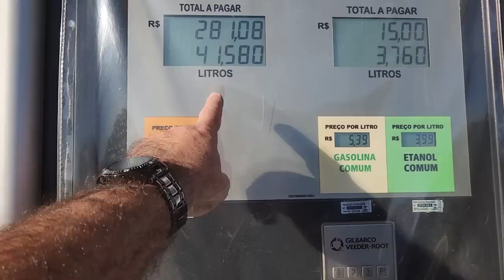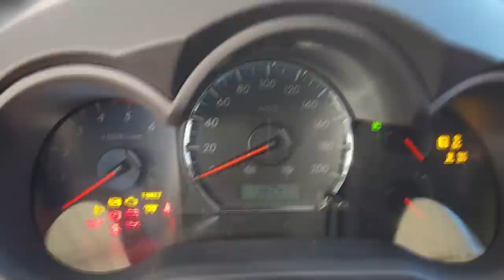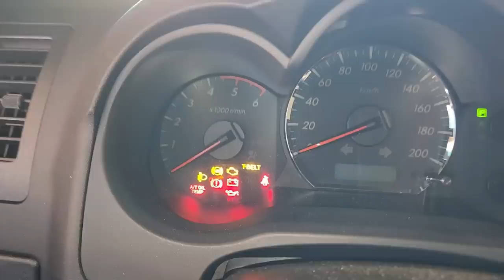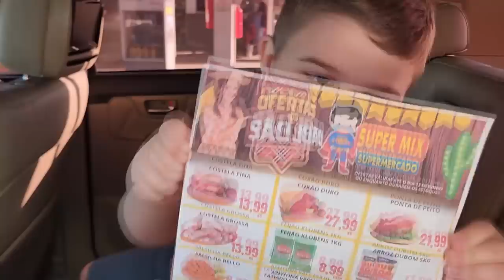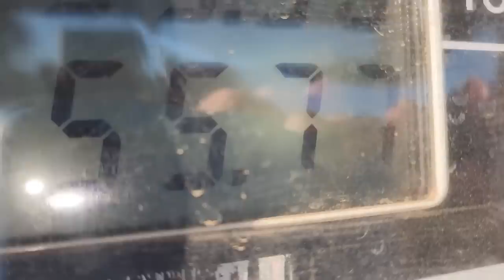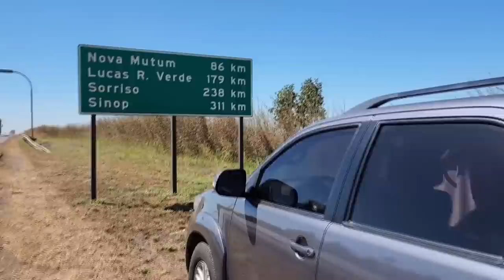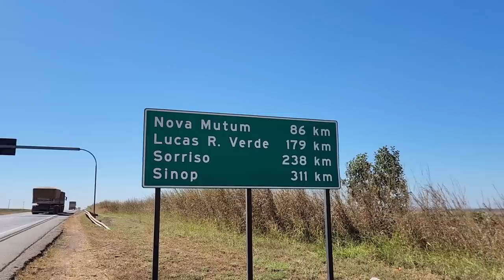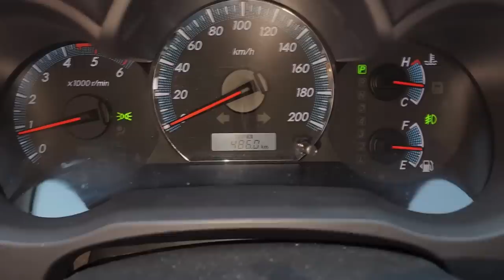EP. 1009// SW4 TROVOADA - Chegamos em Sinop, antes, um Jantar na casa do Cumpadi Fabão!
Experiência Gastronômica é o Feijão do Cumadi bETI!

"embreagem s10"
"melhor mecânica"
"mecânica chevrolet"
"melhor marca óleo s10 5w30"
"como balancear"
"review s10"
"sw4 s10"
"militec funciona"
"serviços toyota"
"oficina toyota"
"o que é hilux garbosa"
"mecânica toyota"
"manutenção toyota"
"restauração hilux"
"hilux antiga"
"diesel 4x4"
"como montar motor diesel"
"diesel 4x4"
"embreagem s10"
"melhor mecânica"